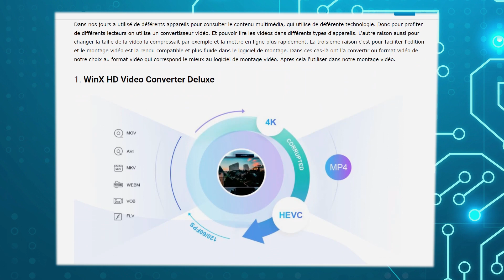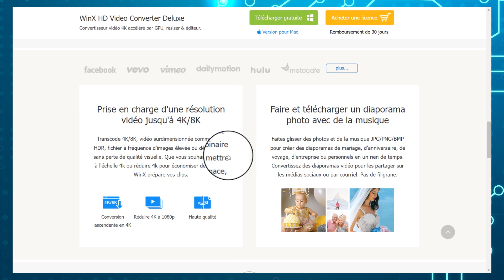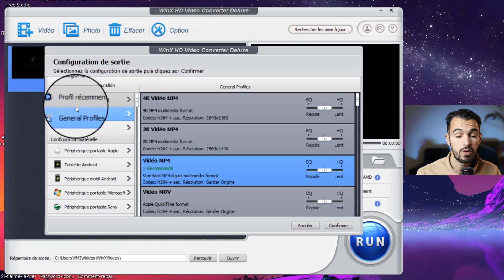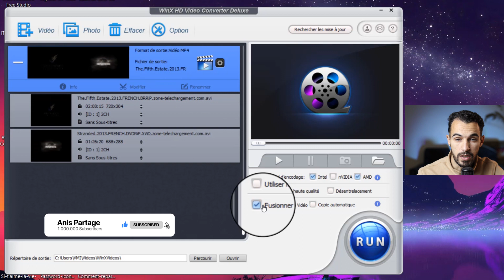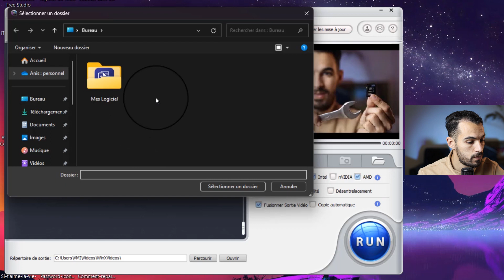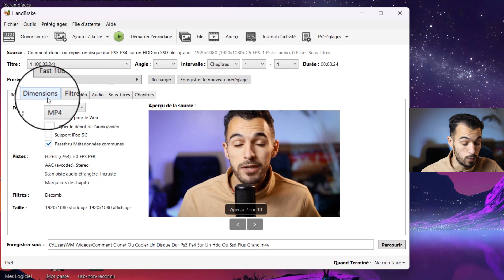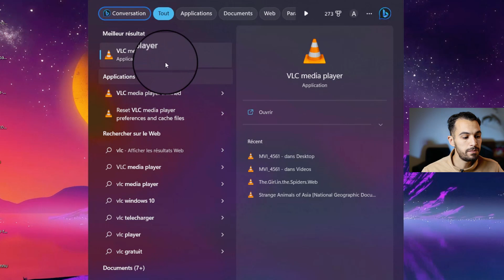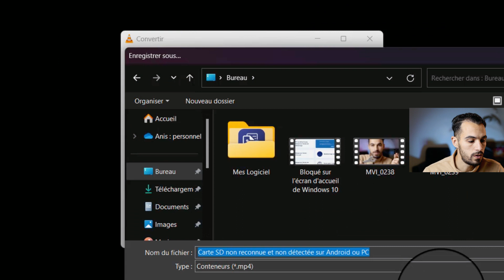Top 3 Meilleurs Convertisseurs Vidéo pour Windows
les 3 meilleurs convertisseur vidéo pour PC Windows 2 convertisseurs Gratuits, Et un convertisseur payant.
la selection des meilleurs logiciel pour convertir une vidéo :
Pour convertir vidéos 4K/HD depuis ou vers le format MP4
Avec ces convertisseurs vidéo MP4 gratuit qui vous permet non seulement de convertir votre vidéo 4K/HD au format MP4 , mais également de convertir MP4 vers d'autres formats tels que MOV, MKV, FLV, WebM, AVI et plus encore. Le réglage des paramètres vidéo, tels que la conversion de 4K en 1080p, la modification de la resolution et de la fréquence d'images de 60 ips à 30 ips et le réglage fin du rapport d'aspect vidéo, est également un jeu d'enfant pour ce convertisseur MP4 gratuit.

Meilleur convertisseur vidéo pour changer le format vidéo sur PC.

Sommaire de la vidéo :

00:00 Des meilleurs convertisseurs vidéo Gratuits et payants
1:03 1. WinX HD Video Converter Deluxe
6:25 2. Handbrake
8:85 3. VLC

Si vous êtes prêt à découvrir comment voir le mot de passe enregistré dans Outlook 365/2016
Rejoignez cette chaîne pour bénéficier d'avantages exclusifs :